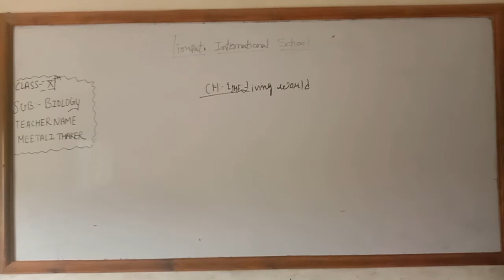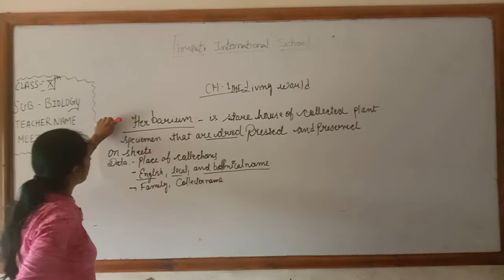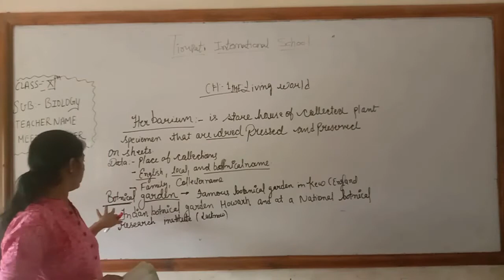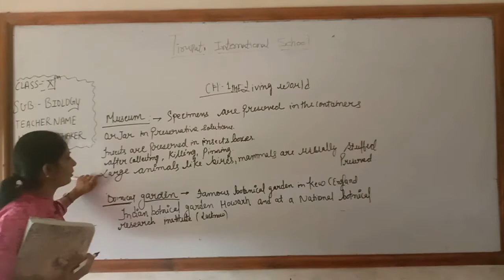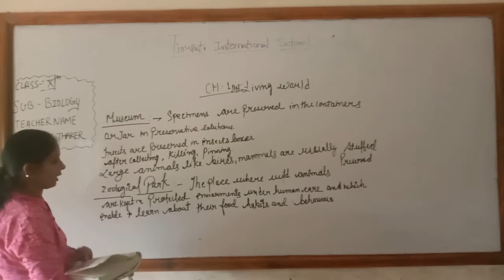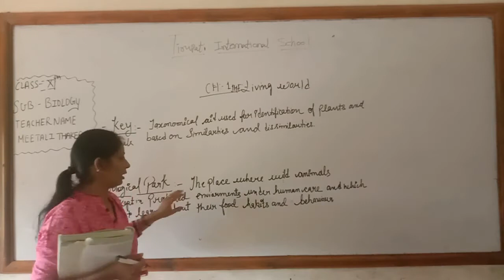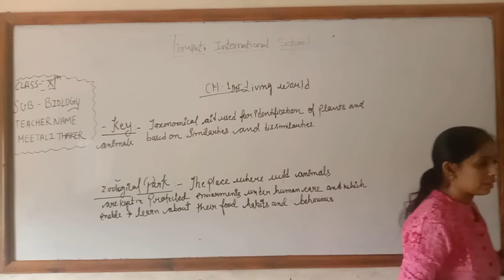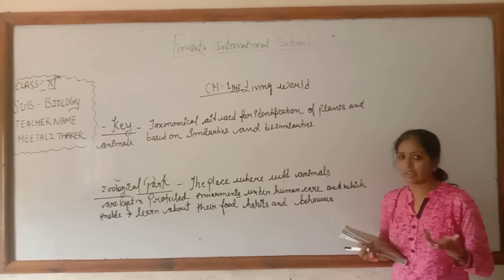CLASS-11 / SCIENCE / BIOLOGY / LEC-03 / MITALI MAM